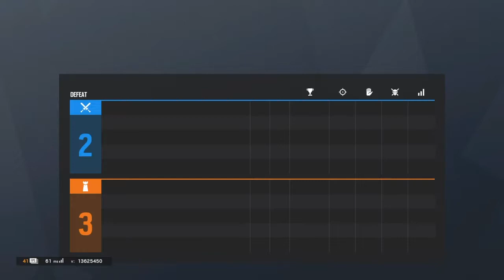Doktor's Curse: Rainbow Six Siege Halloween Event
My channel has mostly video game videos but also basketball videos.